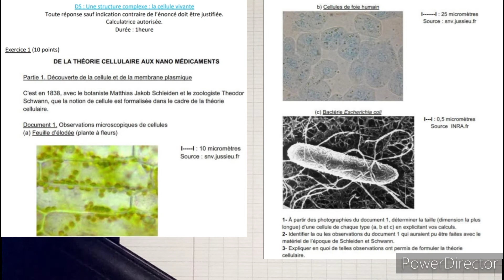Ensignement scientifique: exo type BAC: Une structure complexe: la cellule vivante